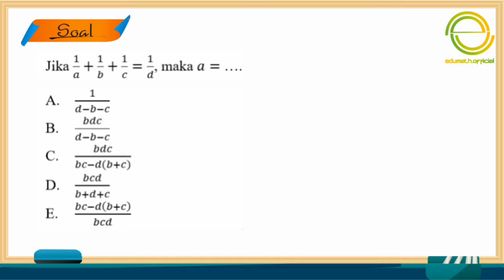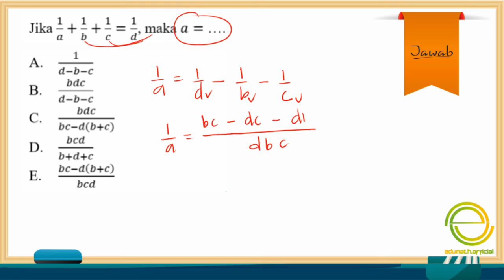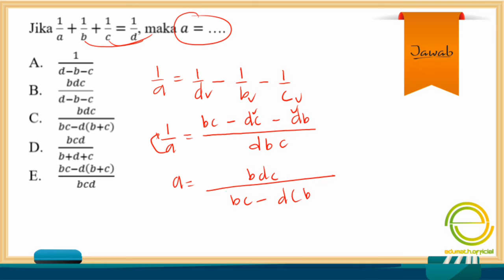MENGERJAKAN SOAL UTBK SBMPTN 2020!!! WOW, 3 LANGKAH SELESAI!!!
SOAL UTBK
SOAL UTBK 2020
SOAL TPS UTBK SBMPTN 2020

mengerjakan soal utbk terasa mudah dengan pemahaman yg ringan,
simak videonya dan lihat video-video yg lain untuk dapatkan kisi-kisi UTBK SBMPTN 2020

Terimakasih...

Backsong
Pemusik: Jef